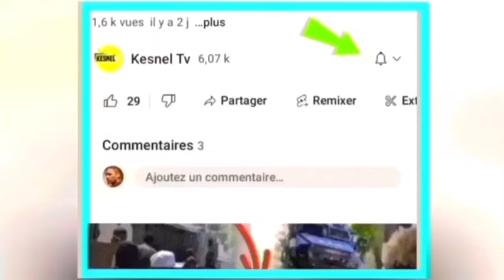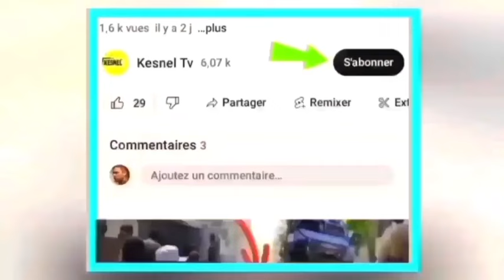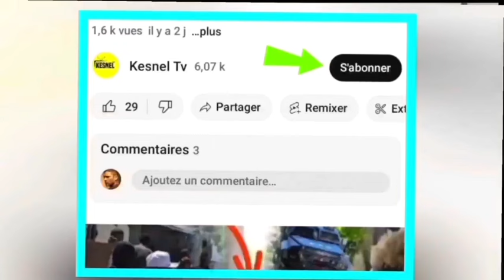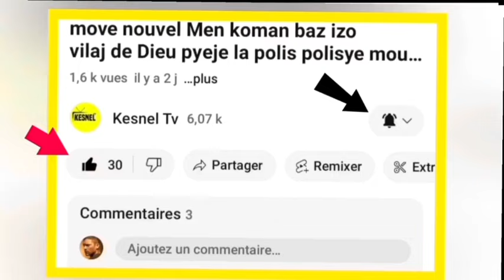nouvel cho cho 5 janvier 2024 tande yon sezisman guy philippe se yon chwazi pou ayiti,dominiken mele